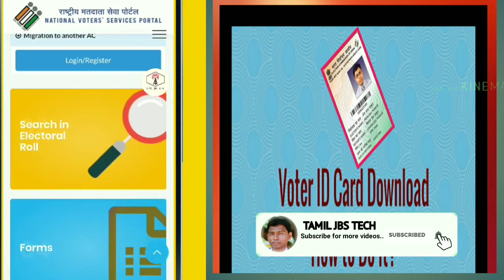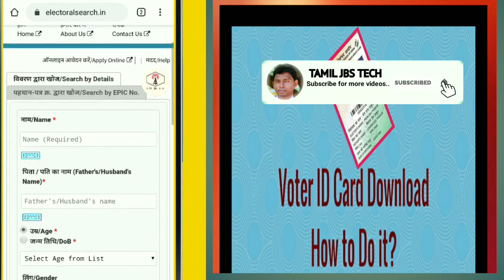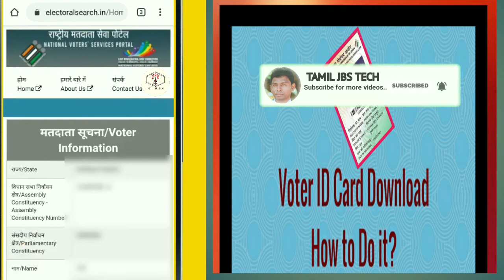How to Download Voter Card Online || Voter ID Card Download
india is a Socialist, Secular, Democratic Republic and the largest democracy in the World. The modern Indian nation state came into existence on 15th of August 1947. Since then free and fair elections have been held at regular intervals as per the principles enshrined in the Constitution, Electoral Laws and System.

The Constitution of India has vested in the Election Commission of India the superintendence, direction and control of the entire process for conduct of elections to Parliament and Legislature of every State and to the offices of President and Vice-President of India.

Election Commission of India is a permanent Constitutional Body. The Election Commission was established in accordance with the Constitution on 25th January 1950. The Commission celebrated its Golden Jubilee in 2001.

Originally the commission had only a Chief Election Commissioner. It currently consists of Chief Election Commissioner and two Election Commissioners.
For the first time two additional Commissioners were appointed on 16th October 1989 but they had a very short tenure till 1st January 1990. Later, on 1st October 1993 two additional Election Commissioners were appointed. The concept of multi-member Commission has been in operation since then, with decision making power by majority vote.

The Commission has a separate Secretariat at New Delhi, consisting of about 300 officials, in a hierarchical set up.